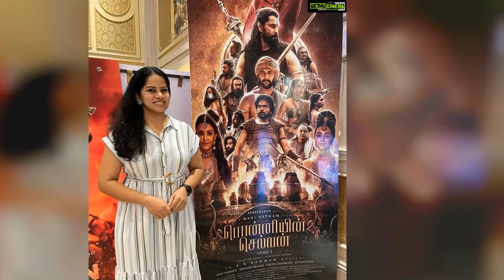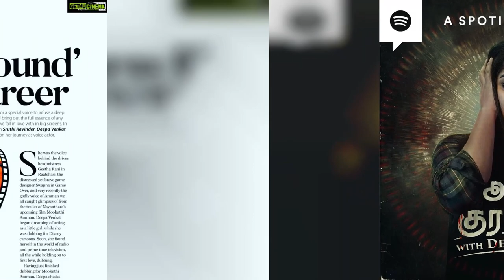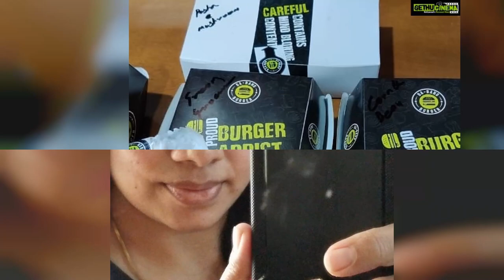Deepa venkat Top 50 Instagram Posts and Photos! 😍💙👌